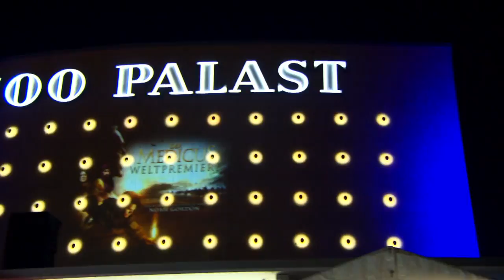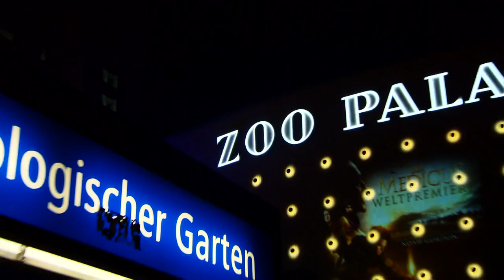"The Physician" ("Der Medicus") World Premiere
December 16, 2013 World Premiere of "The Physician" ("Der Medicus") in Berlin at Zoo Palast.  Red carpet appearances by actors Tom Payne, Stellan Skarsgard, Olivier Martinez, Emma Rigby, Fahri Yardim, Elyas M'Barek, producer Philipp Stölzl, and author Noah Gordon. This video produced and provided with permission by Movie Maze and UFA Cinema, GmbH.